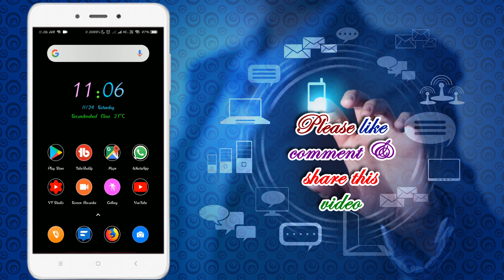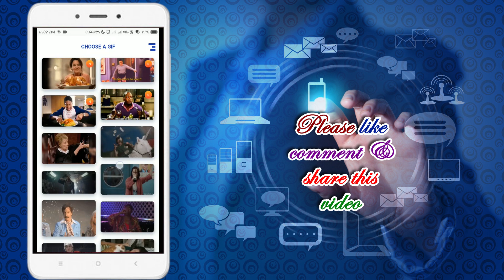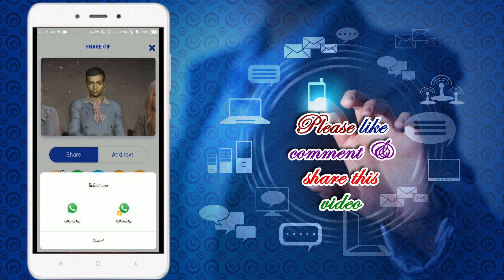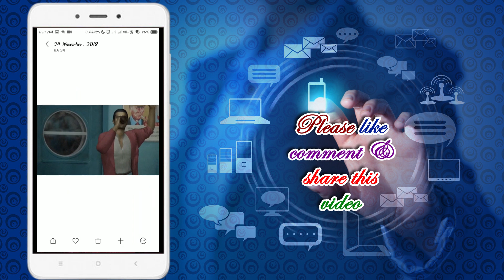Video morphing app in telugu | make animated version of you in telugu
Hi friends
Here i made a video on video morphing app
In thins app we can make funny action with our face
And we can share it on whatsapp, facebook directly.